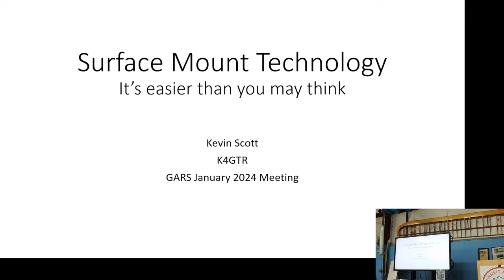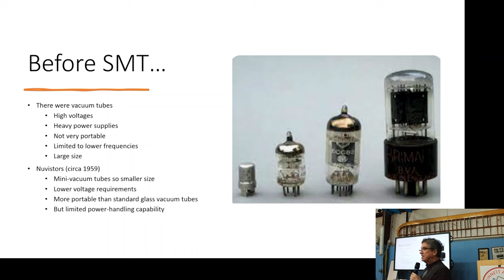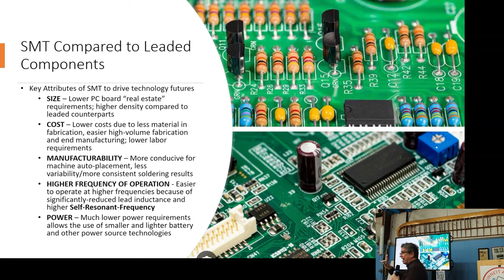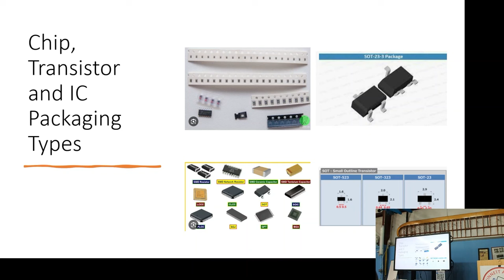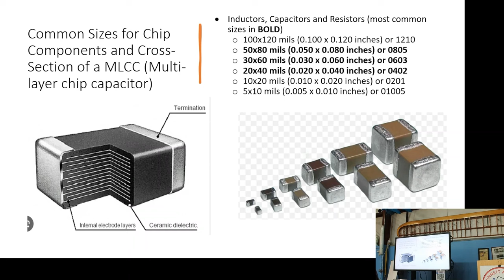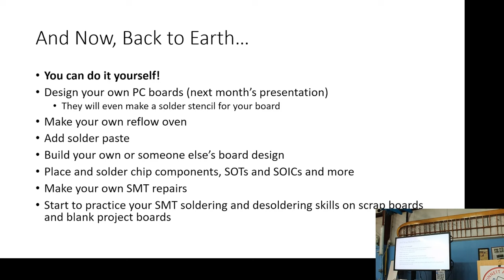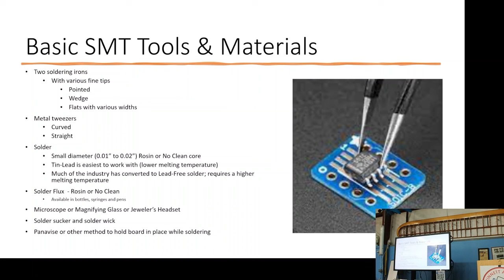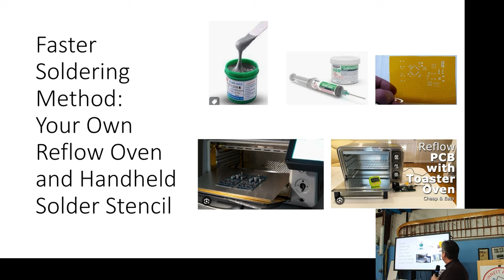Surface Mount Components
Kevin Scott K4GTR gives an introduction to SMC (Surface Mount Components), their many uses, and how you can get started incorporating them into your projects.  This presentation was at the January 2024 GARS monthly meeting.  Learn more about GARS and ham radio